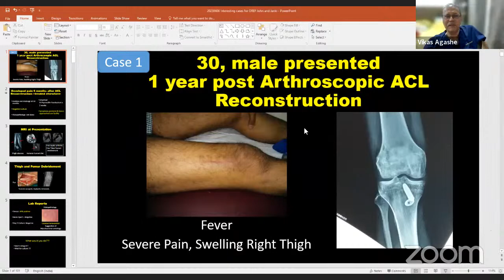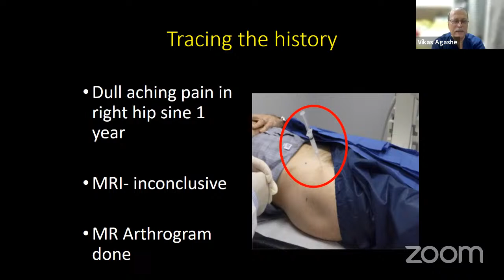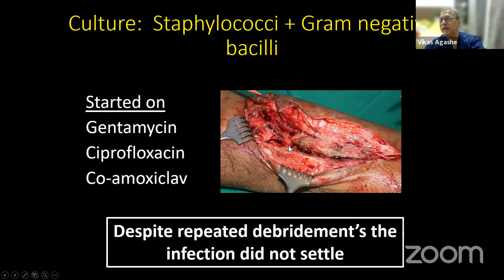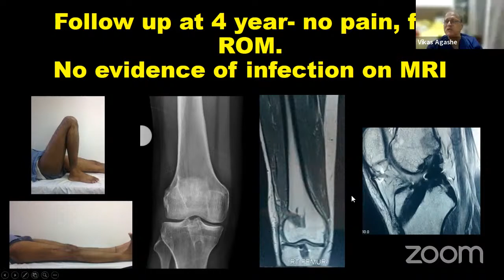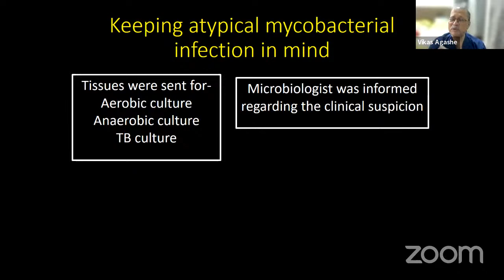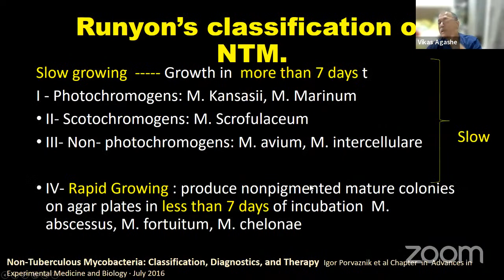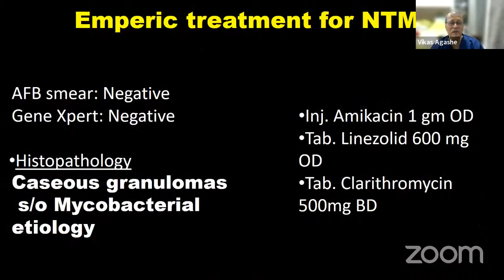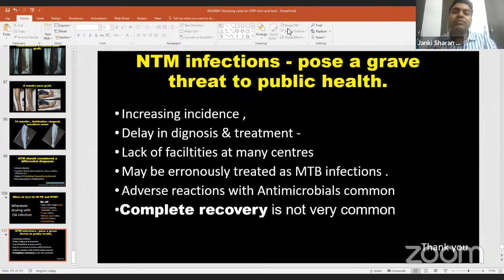OREF Web-class on OrthoTV – Interesting Cases in Orthopaedics Part-II – Dr. Vikas Madhav Agashe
🔰OREF Web-class for Orthopaedic Postgraduates on OrthoTV

🔝 TOPIC : Interesting Cases in Orthopaedics, Part-II

🗓️ Date : 6th June, Tuesday ,2023
🕖Timing : 8:00PM,  India

🗣️Speaker: Dr. Vikas Madhav Agashe - Senior Orthopaedic Consultant P. D. Hinduja Hospital & Research Center Mumbai, India

👨‍⚕️  Dr John Mukhopadhaya
Chairperson: OREF India
Director-Orthopaedics, PARAS HMRI Hospital, Patna, India

🔷Orthopedics Research and Education Foundation- India, Member Secretary: Dr. D. K. Taneja.

✅Convenor & Secretary OREF- India: Dr Janki Sharan Bhadani